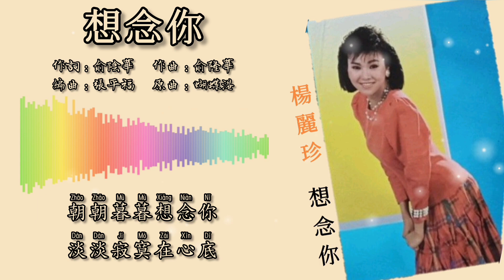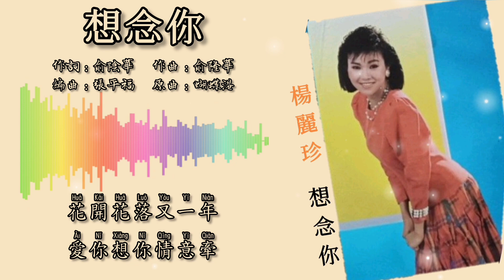杨丽珍 Yang Li Zhen - 想念你【想念你】（拼音歌词版）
1988年 想念你 專輯
出版公司：風格唱片

“想念你”
作詞：俞陰華
作曲：俞隆華
原曲：尤雅 - 蝴蝶港（福建/台語）

朝朝暮暮想念你
淡淡寂寞在心裡
往日戀情難忘記
昨夜我又夢見你

花開花落又一年
愛你想你情義牽
情郎若知我心意
不該留我在這裡
朝朝暮暮想念你

楊麗珍 - 想念你 拼音歌詞版專輯 播放列表